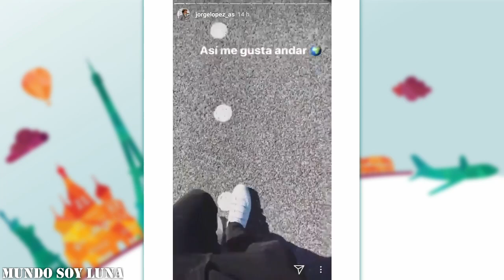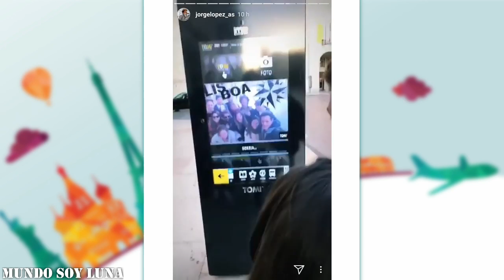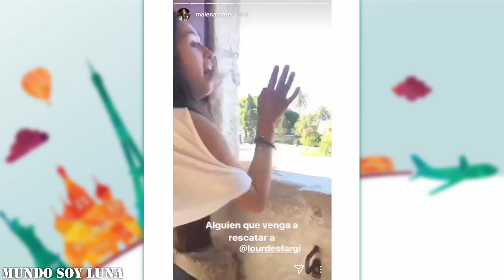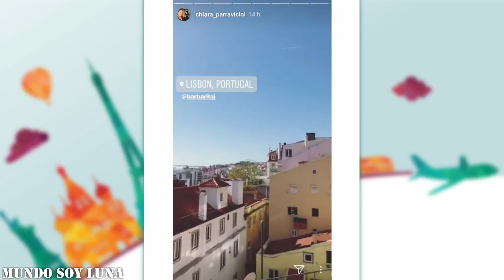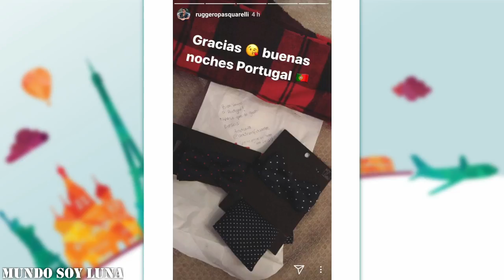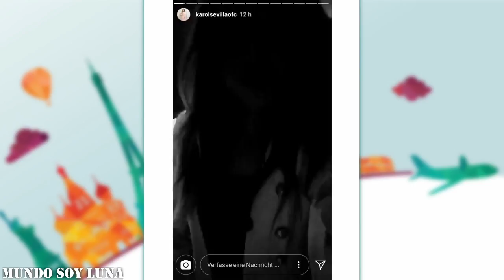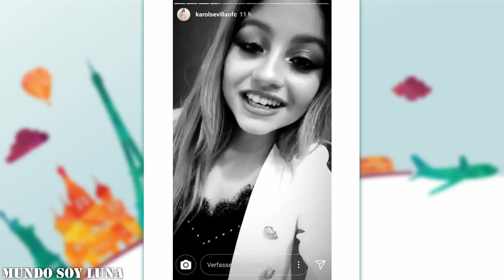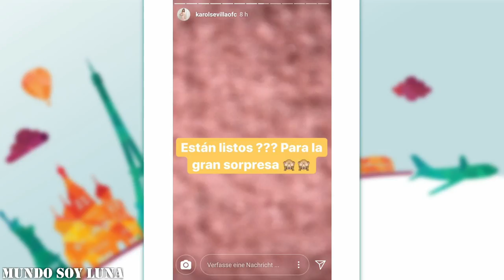Lissabon - 19.01.2018 / Soy Luna Live